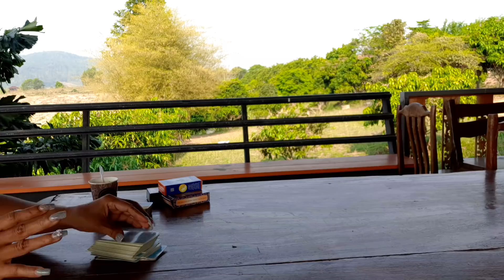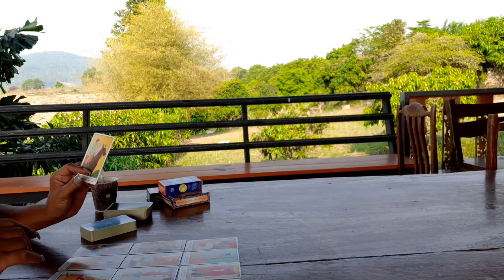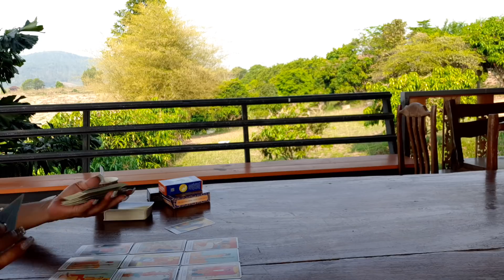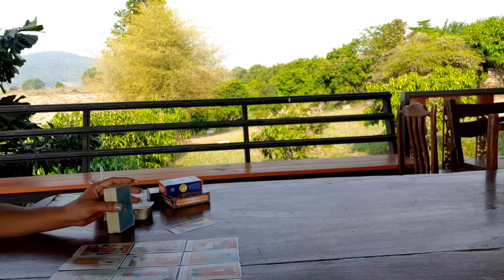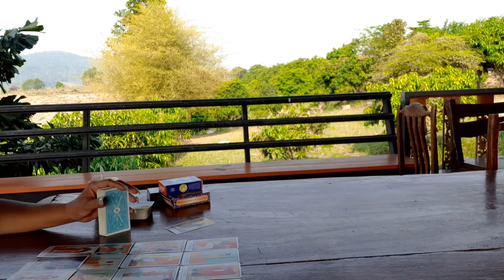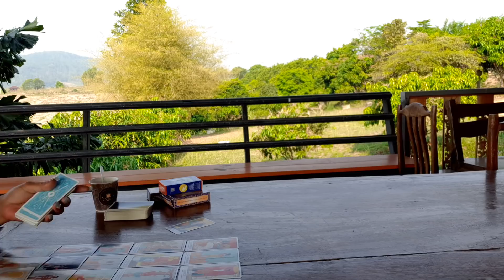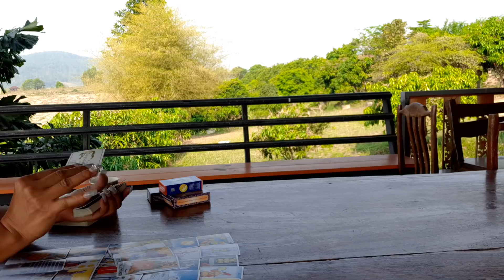ความรัก วันอาทิตย์ 16-31 มี.ค.64 อยู่กับความเป็นจริง